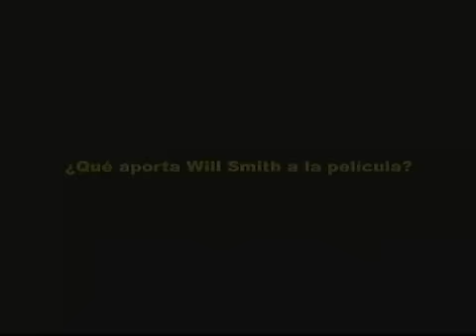HANCOCK. Entrevista Charlize Theron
Charlize Theron habla sobre su nueva pelicula Hancock, junto a Will Smith y Jason Bateman.